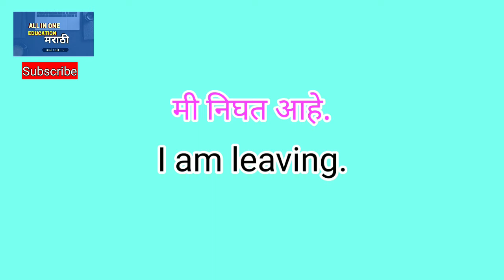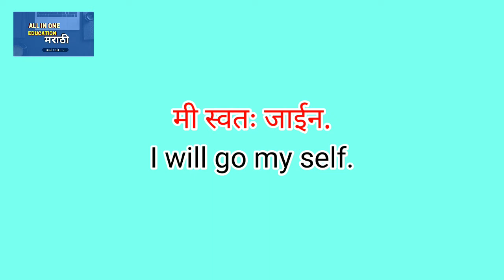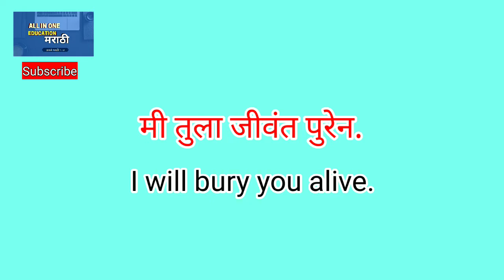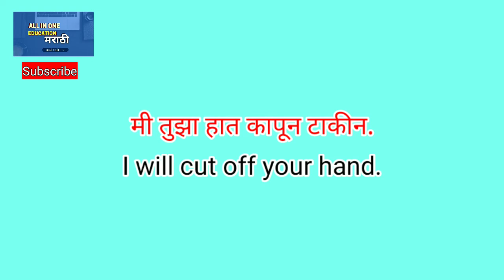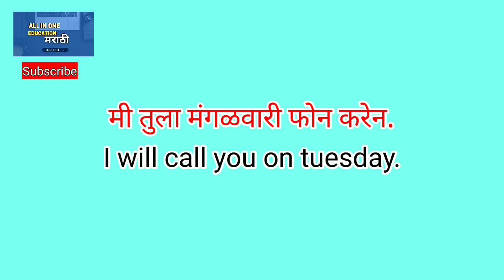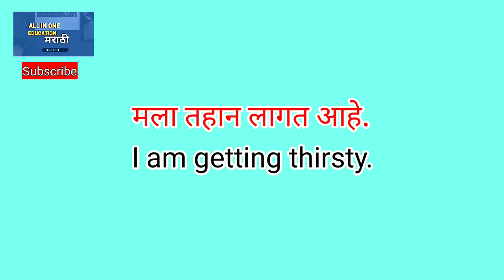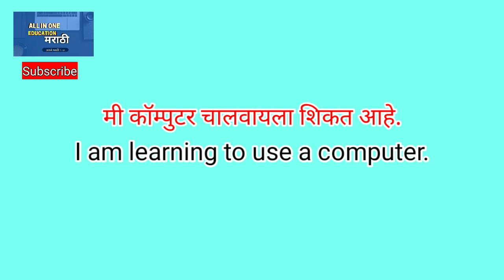50-Daily use english sentences, रोज बोलले जाणारे इंग्रजी वाक्य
रोज बोलले जाणारे इंग्रजी वाक्य daily use English sentences
50Daily use sentences|smart English sentences in Marathi
English grammar|spoken English